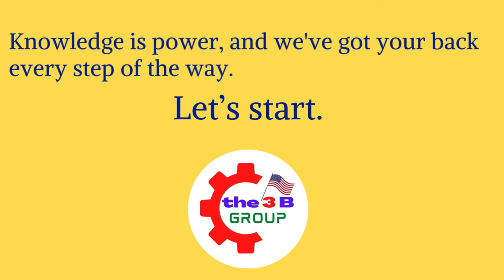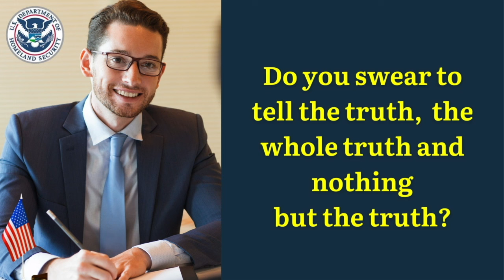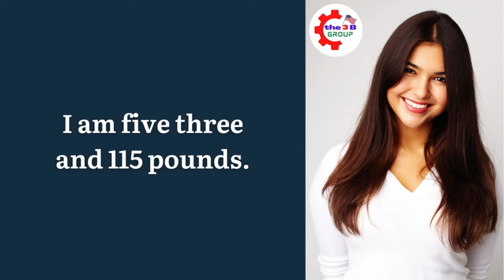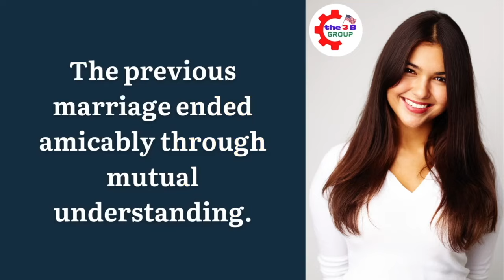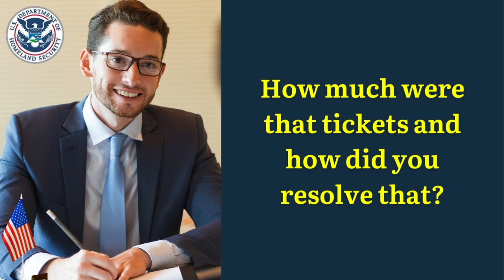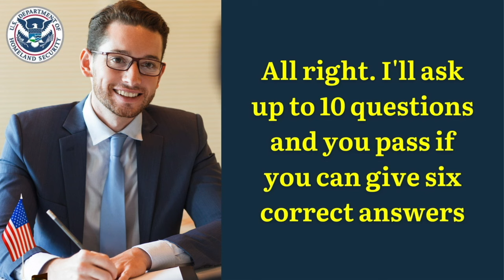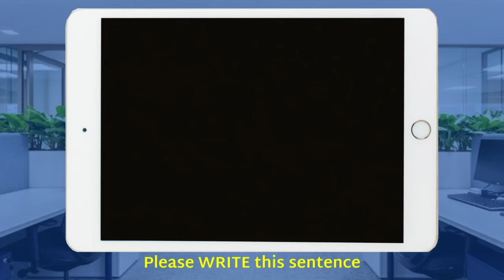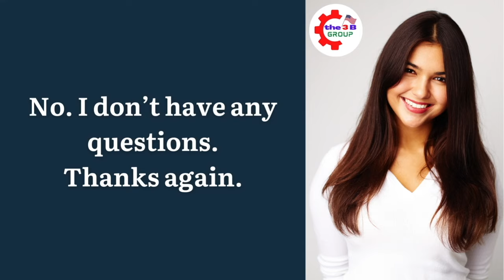NEW! US Citizenship Interview 2024 Questions & Answers Practice (Actual Case) N-400 Naturalization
2023 US Citizenship Interview & Test | N-400 Naturalization Interview (Actual Case Study) | Have you ever

2023 US Citizenship Interview (Mock Interview & Test) N-400 Citizenship Questions